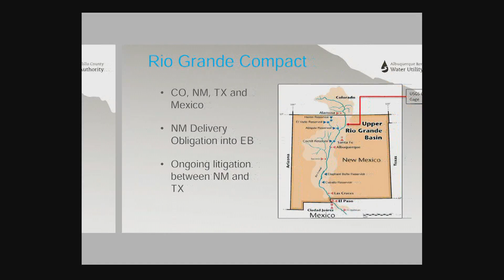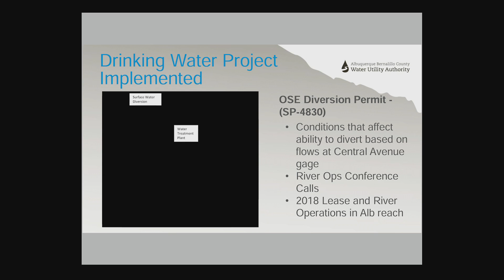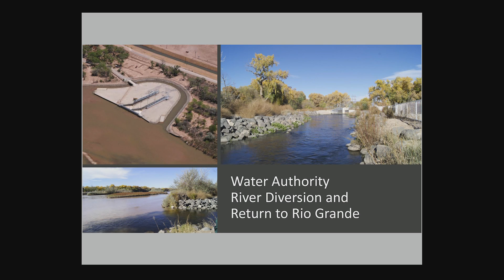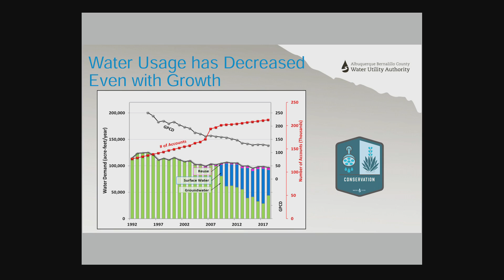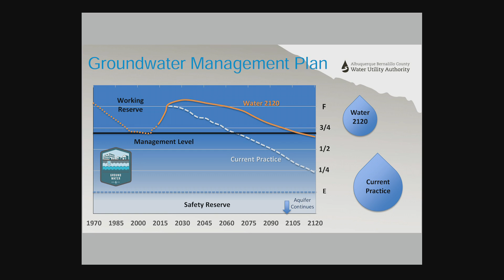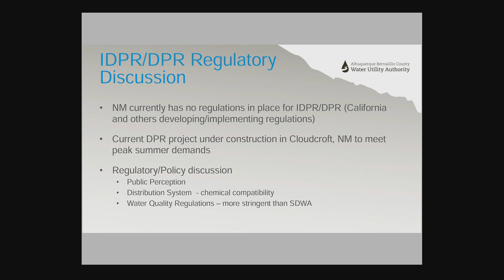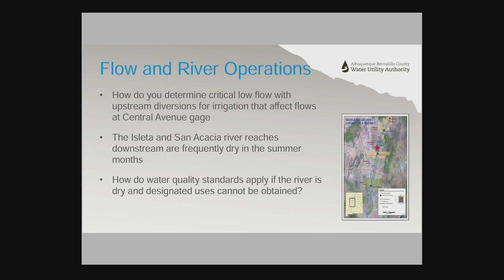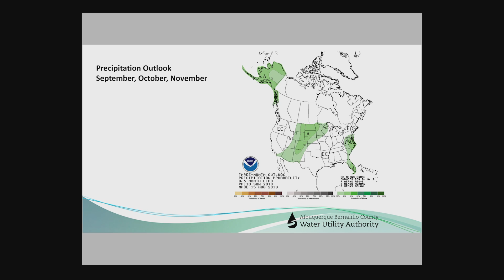Albuquerque Bernalllio County Water Utility Authority Meeting - September 25th, 2019